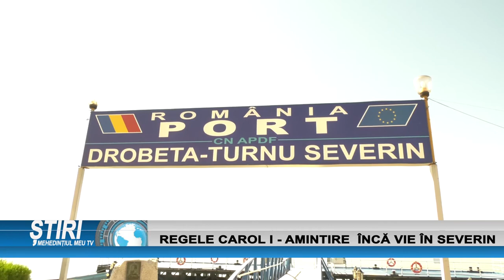REGELE CAROL I –AMINTIRE ÎNCA VIE ÎN SEVERIN